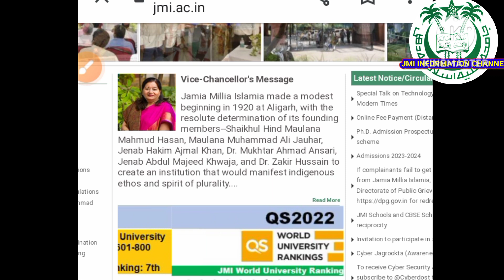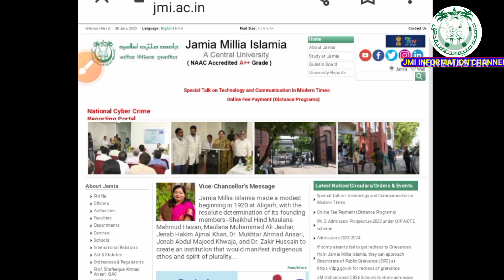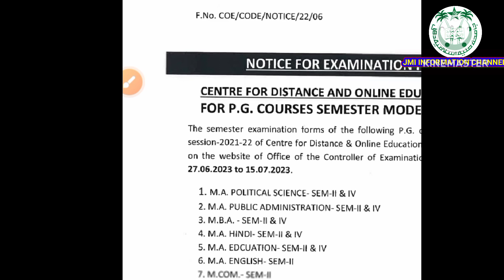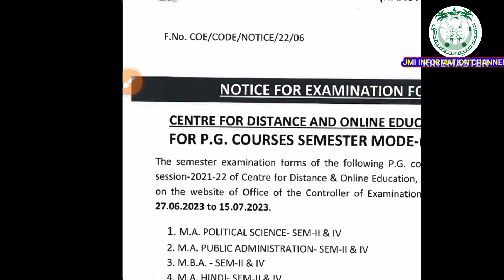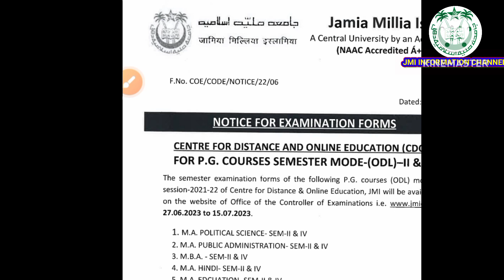Jamia CDOE Online Exam.Form For PG Courses 2021-22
jamia_bachelor Course 2023
jmi Information Channel